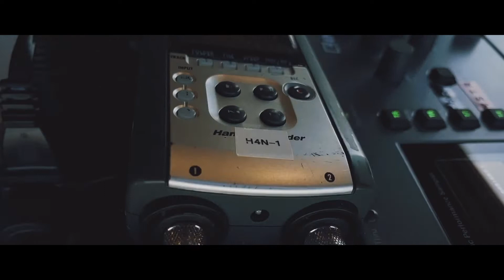Suffocating.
Things I miss
Things I've lost
Things I've done
And what they cost
Things I wish
I could change
Hopelessness
That remains